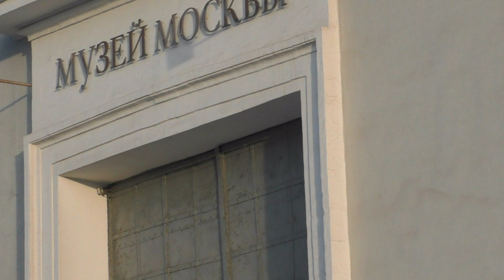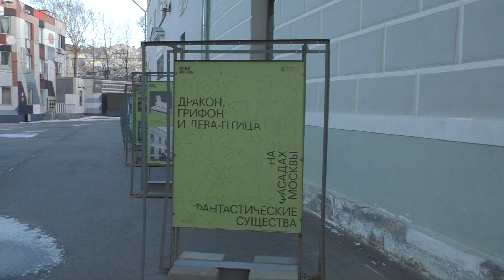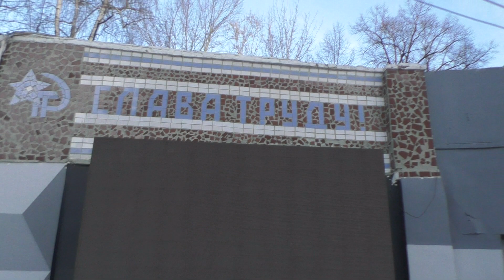МОСКВА. МУЗЕЙ МОСКВЫ. ВОССТАНОВИЛИ мозаику «Слава труду!».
Многие не знали, что во дворе Музея Москвы есть секретная мозаика, которая около 30 лет была закрашена серой краской. Под слоем краски колотой керамической плиткой был выложен лозунг «Слава труду!» с серпом, молотом и звездой. С середины сентября можно было следить за восстановлением мозаики буквально в прямом эфире. Работами занимался волонтерский проект — трудкоммуна «Вспомнить все», которая восстанавливала в Москве множество исторических вывесок. Обычно на реставрацию собирают пожертвования, но в данном случае народного финансирования не понадобилось: денег дало агентство NF Group, а Музей Москвы был совсем не против и решил помочь трудкоммуне. Кто автор мозаики, неизвестно, да и фотографий не сохранилось. Точно понятно, что мозаика появилась во времена, когда территорию бывших Провиантских складов, где сейчас как раз Музей Москвы, занимала автобаза Генштаба. Мозаику на стенке бывшего советского гаража, примыкающего к экс-складам, закрасили в 1990-х.«Музей Москвы запрашивал у Минобороны какие-то фото, но они не делятся. Говорят, секретная информация. Поэтому мы не знаем и год создания, но предполагаем, что это конец 1970-х, может, самое начало 1980-х», — рассказала Наталья Тарнавская, главарь трудкоммуны «Вспомнить все». Сегодня в 14.45 волонтеры наконец представят москвичам результаты труда и откроют мозаику, уже полностью восстановленную. Перед этим в 13.30 состоится экскурсия по Провиантским складам, а с 15.00 начнется лекционный марафон. Кандидат исторических наук и автор книг по монументальной мозаике Анна Петрова прочитает лекцию «Монументальная мозаика Москвы: от смальты к битой плитке», а в 16.30 Николай Васильев, профессор МГАХИ им. В. И. Сурикова, выступит на тему «Форма и стиль советского монументального искусства».